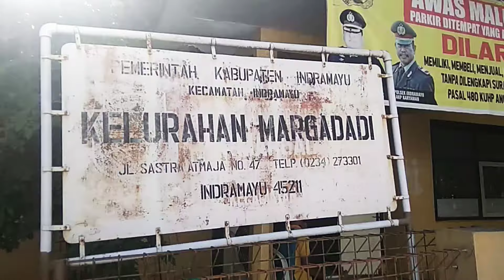Kondisi Makam Bersejarah Pangeran Anggasara Indrajati di Indramayu Memprihatinkan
TRIBUNCIREBON.COM, INDRAMAYU - Situs bersejarah Makam Pangeran Anggasara Indrajati meski masih terjaga tapi kondisinya sangat memprihatinkan.

Padahal lokasi makam tersebut berada di belakang kantor Kelurahan Margadadi, Kecamatan Indramayu, Kabupaten Indramayu.

Pantauan Tribuncirebon.com di lokasi, makam dengan panjang sekitar 3 meter itu sudah tidak utuh lagi, bahkan banyak bongkahan batu di pinggiran makam tersebut.

Ironisnya, akses menuju makam ini juga memprihatinkan karena harus melewati gang sempit samping kelurahan. Bahkan untuk penanda bahwa makam tersebut merupakan makam salah satu sosok yang berjasa di Kabupaten Indramayu pun tidak ada.